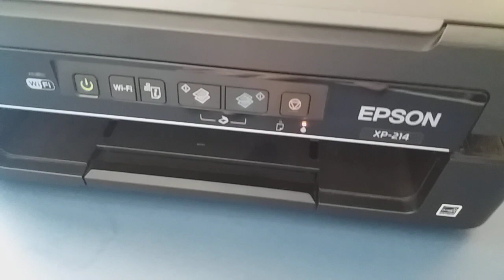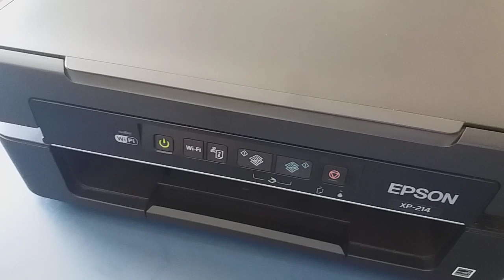XP 214 Luz acesa reset